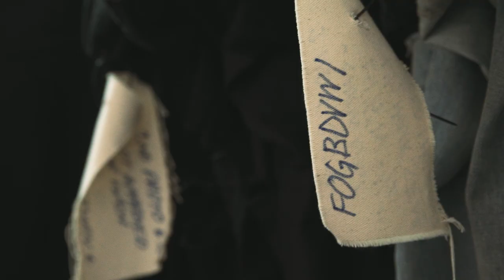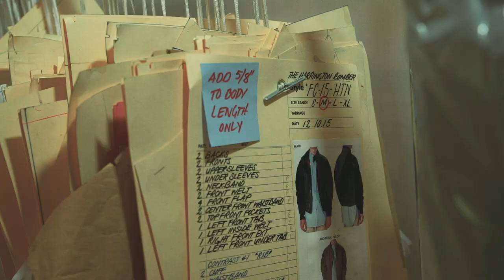UNKNWN Presents: Jerry Lorenzo From Fear Of God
UNKNWN sat down with creator of Fear of God, Jerry Lorenzo, in his Los Angeles studio to discuss his brand. Lorenzo opens up about his design intention, the brand aesthetic, and whether or not Fear of God is a streetwear or designer brand.